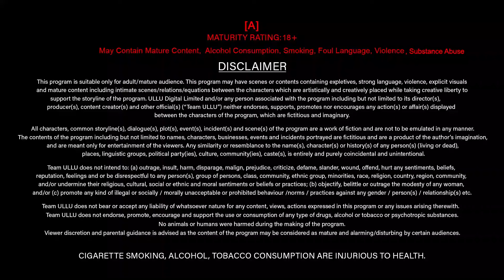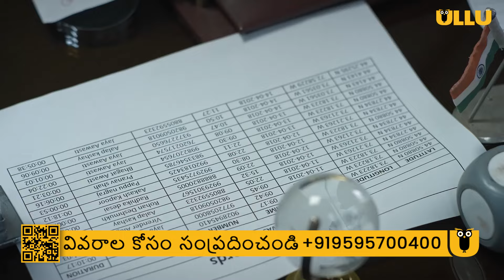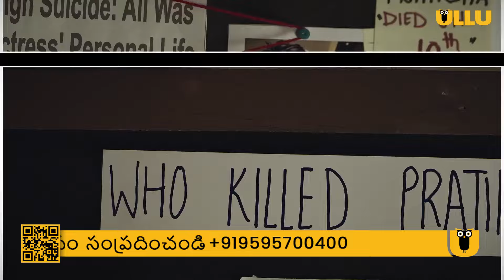Pratiksha | Dubbed In Telugu | Episode - 04 | Streaming Now | Download & Subscribe Ullu App Now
The shocking suicide of a television star Pratiksha Singh thrills the entertainment world. Senior Inspector Sudip starts his investigation from the death scene while a Washington Post journalist Abhay decodes her past to unravel the reason behind the suicide or may be murder.